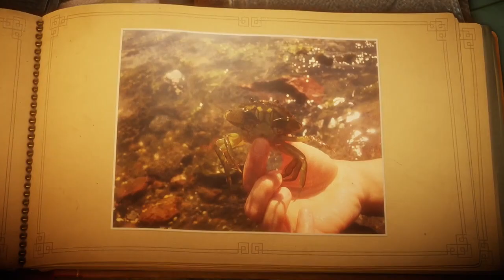#2 Oque Encotramos Dessa Vez? - Unravel - Familia Gotz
ᐅGameplays

ᐅVlogs

ᐅUnboxing

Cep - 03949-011